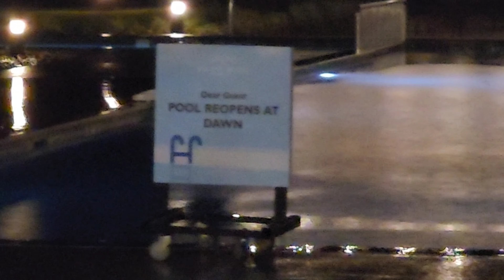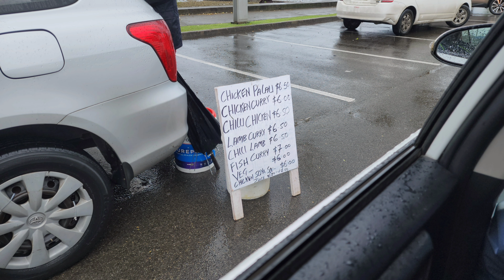Fiji - We made it to the city Ed was born in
We leave Volivoli, encounter a rain storm along the way, and dad makes his stops to drop off supplies for his friends... because in Fiji, people take care of one another 💕 Alexis also gets to sing her heart out! 😳😳😳 You have to see it to believe it 🫣 LOL, let us know how you rate her singing in the comments!

(He's incredibly talented!!)